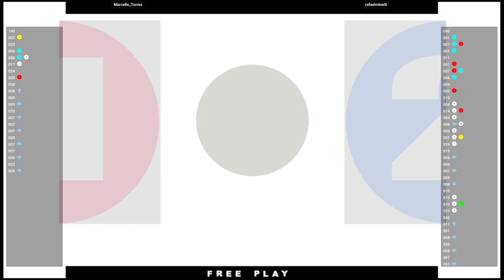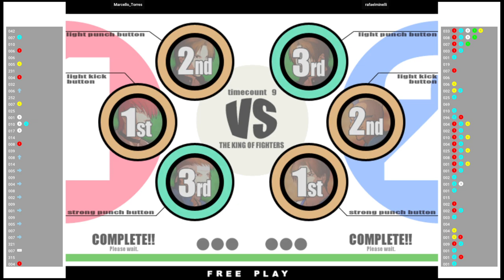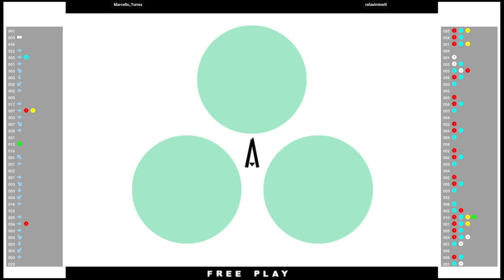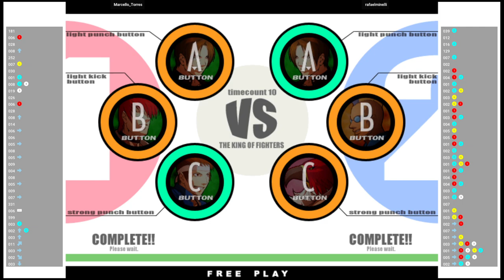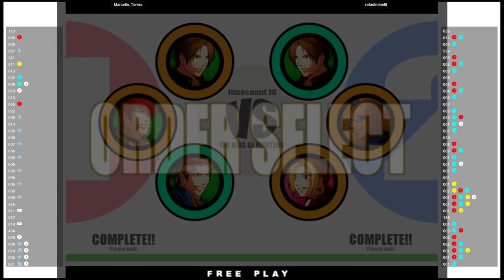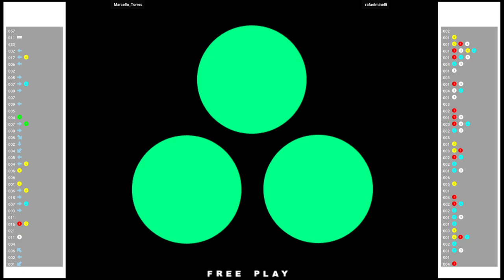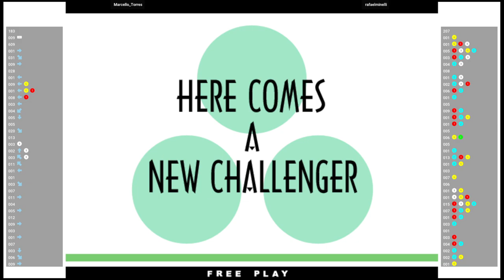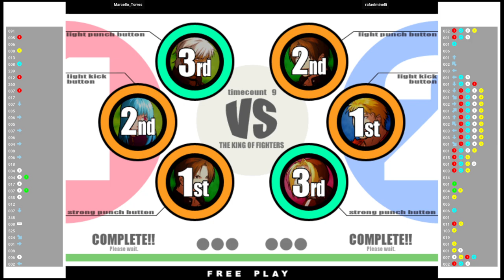KOF XI 🕹 Marcello_Torres 🇧🇷 VS rafaelminelli 🇧🇷 | Fightcade